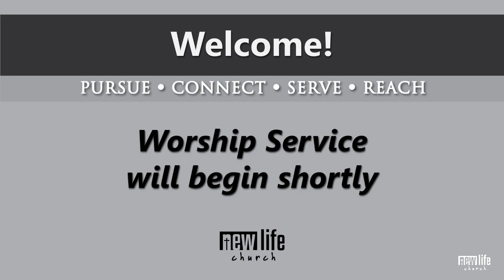This Is Living // Kids and Work // Rex Bernardo // 10-15-2023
If you are interested in supporting New Life through financial giving,